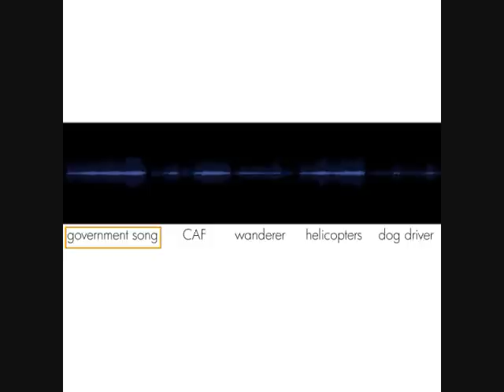The Eskimos - Government Song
Track #1 from the Dog Driver EP: Live & Uncut from the Basement

Recorded on a single condenser mic.